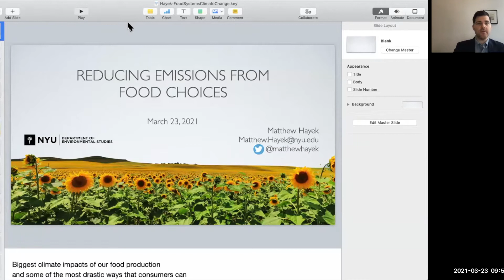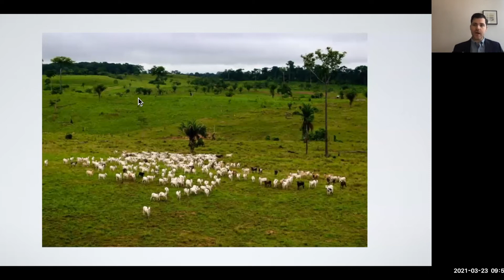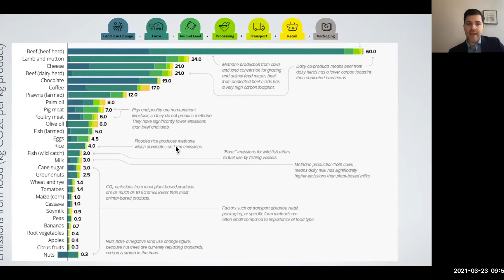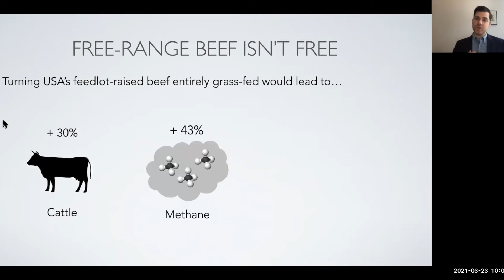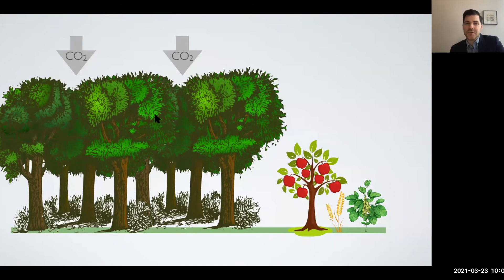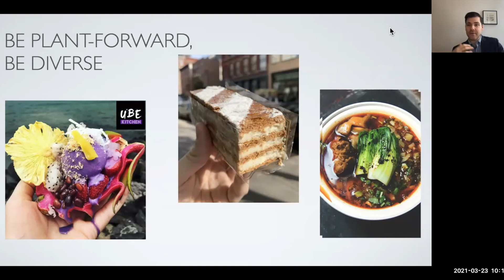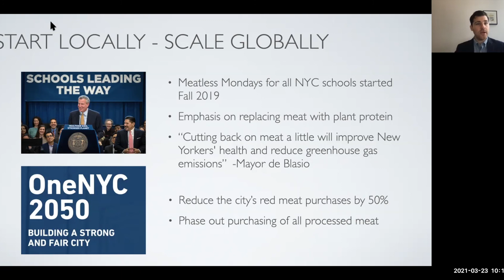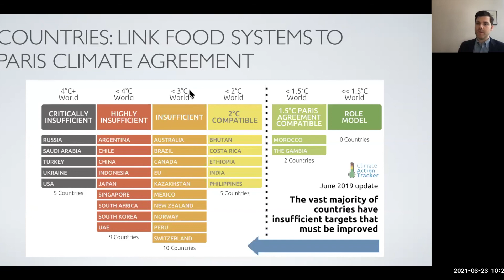Reducing Emissions from Food Choices by Dr. Matthew Hayek (Mar. 23, 2021)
Matthew Hayek is an Assistant Professor in the Department of Environmental Studies. He received his PhD in Environmental Science and Engineering from the Harvard John A. Paulson School of Engineering and Applied Science.

Dr. Hayek's research quantifies the environmental impacts of our food system, with a specific focus on greenhouse gas emissions and contributions to climate change. In this video, he discusses the relative impacts of grass-fed vs. conventional beef production on methane emissions and land use in the US. He emphasizes the need for shifting toward more efficient consumption patterns and production systems.